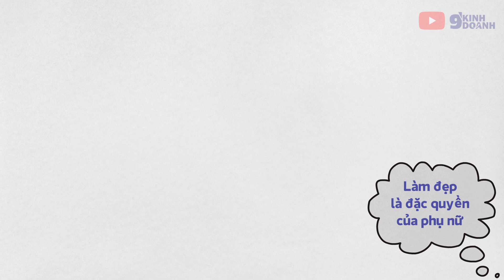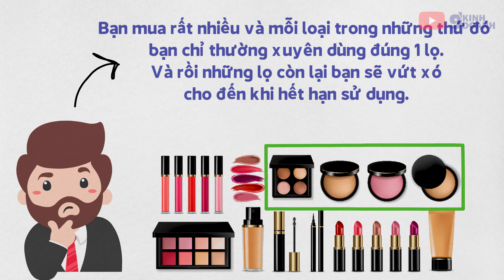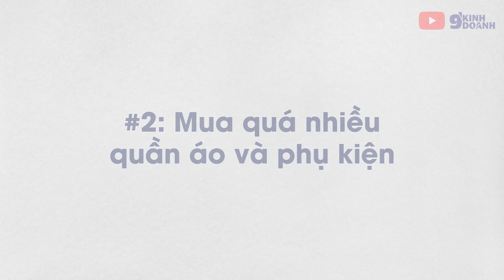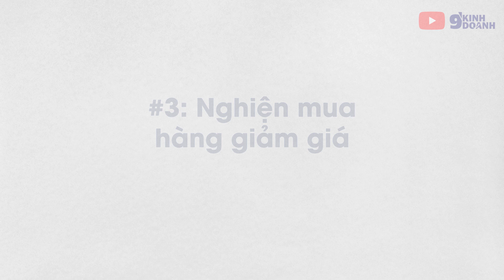5 Khoản Chi Tiêu khiến Phụ Nữ NGHÈO ĐI MỖI NGÀY | 9 phút kinh doanh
5 khoản chi khiến Phụ nữ NGHÈO ĐI MỖI NGÀY
👉 Đăng Ký khóa học Wakeup Offline tại Hà Nội ngày 9-10/07/2022:
 Chào bạn!
Có một điều vô cùng chắc chắn mà tất cả phụ nữ đều phải ghi nhớ đó là “Phụ nữ muốn ngẩng cao đầu nhất định phải chủ động về tài chính”.  Tiền không mua được tất cả, nhưng muốn hạnh phúc, tự chủ và độc lập thì nhất định phải có Tiền. Điều này cũng có nghĩa, phụ nữ muốn được sống cuộc sống mà mình mong ước họ phải là người làm chủ tài chính của chính mình.
Thế nhưng có một sự thật là, mặc dù ngày nay hầu hết phụ nữ đã đều đi làm và có mức thu nhập cao nhưng phần lớn trong số họ thường không dư giả mà còn thiếu trước hụt sau. Đặc biệt đối với những phụ nữ chưa lập gia đình, dù không phải gánh vác trách nhiệm gia đình, cũng chưa có nhiều mối lo toan nhưng lương tháng nào nhận về cùng hết tháng đó, tài khoản tiết kiệm thì không có một đồng. Điều đáng buồn hơn là rất nhiều phụ nữ cho đến khi lập gia đình vẫn không có riêng cho mình một khoản tiền tiết kiệm hay khoản tiền phòng thân nào.

Hãy xem video để biết vì sao bạn đang nghèo đi mỗi ngày nhé!
Giúp Ad đạt 100.000 Sub nhé 😍😍😍
Cảm ơn tất cả mọi người 💕 💕 💕

👉 Đăng ký youtube ngay để xem những video mới nhất của Mr Why - Phạm Ngọc Anh

🔹 QUẢN LÝ TÀI CHÍNH CÁ NHÂN:
(Cách quản lý tiền bạc ngay cả khi bạn đang nợ ngập cổ)
🔹 HỌC VỀ KINH DOANH MIỄN PHÍ:
Làm thế nào để bắt đầu kinh doanh với số vốn 100 triệu